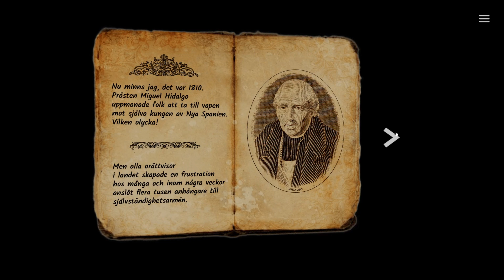Mexikos minnen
Följ med på ett klassiskt peka-och-klicka-äventyr genom Mexikos historia!